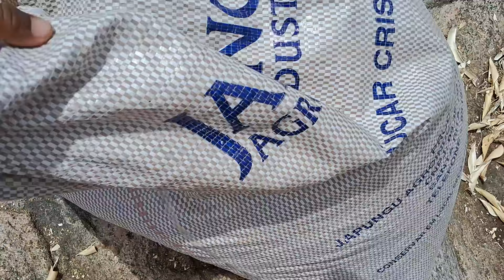MAIS UM DIA DE TRABALHO BATENDO FAVA NA PEDRA NO INTERIOR DA PARAIBA